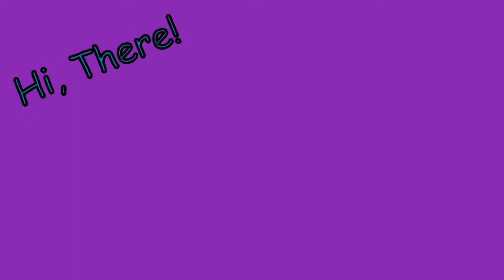TAPE ON THE FACE!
My first challenge and my first collab!! :D If you liked the video show us some love and share it with more zombieees!! Spread the word!